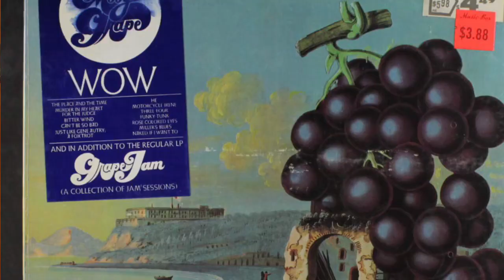Moby Grape - He - Cover